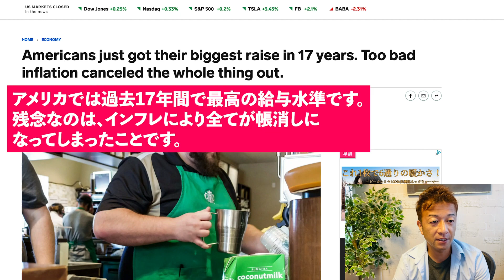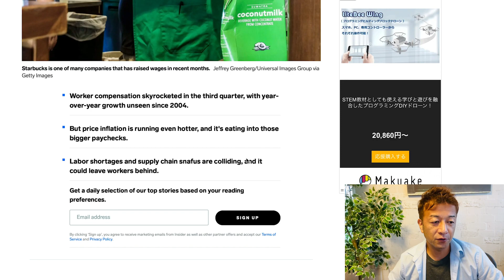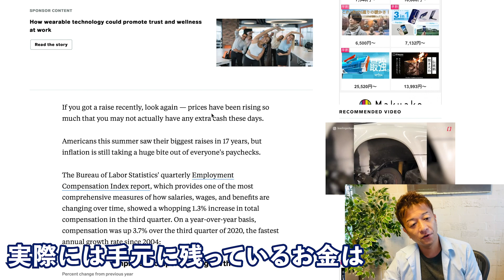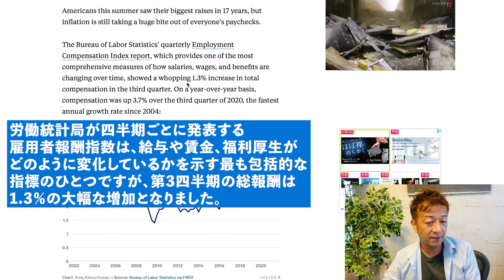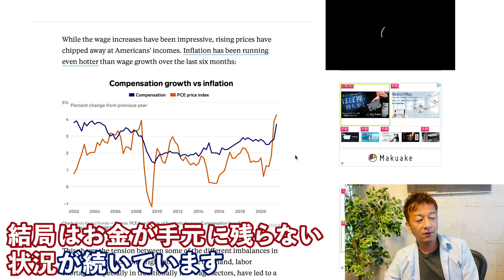給料は上がったが物価上昇で意味無し？アメリカではインフレが進んでいます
アメリカでは労働者の賃金が上がっている一方で、物価も17年ぶりの最高レベルまで上昇しており、結局手元にお金が残らない状況が続いています。

29歳でネットビジネスで完全独立し、現在起業11年目。eBayを使った輸出ビジネスをサポートするサービス、SAATSを提供。10年間毎日配信しているメルマガ情報配信、eBay, Amazon, ヤフオクまた別事業としてAirbnbホストで複数合法なホテルを提供している。仮想通貨金融投資家でもある。新事業としてクラウドファンディングに現在力を入れている。このチャンネルではクラウドファンディングに関する情報はもちろん、個人がいかにネットビジネスで生き延びていく様々な内容を今後話していきます。これから個人の時代である。小規模でも大企業に負けない自由と圧倒的な稼ぎを手に入れることができます。

出版書籍

ソーシャルメディア